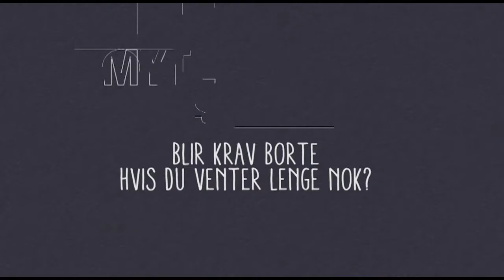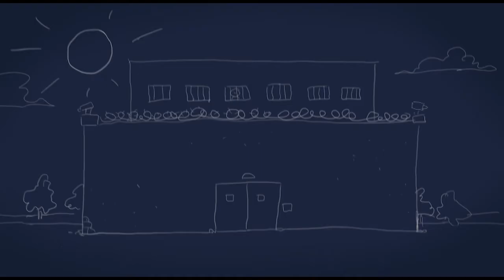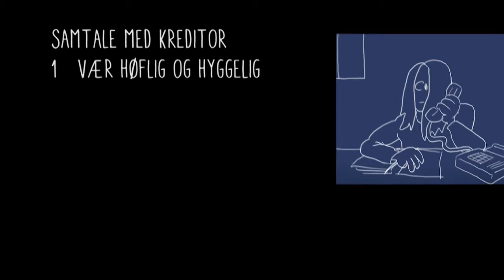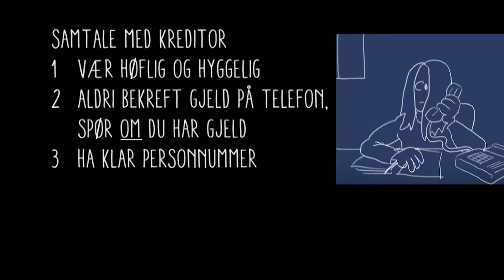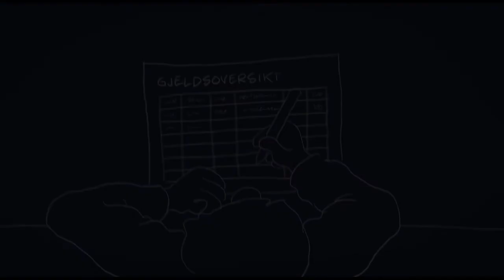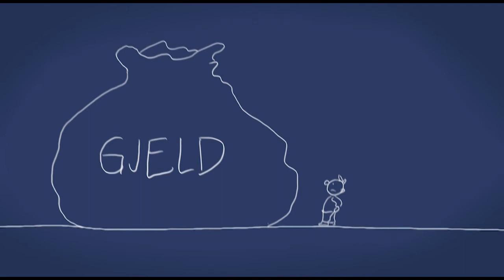Gjeldsarbeid Film 3 - Oversikt Polsk tale